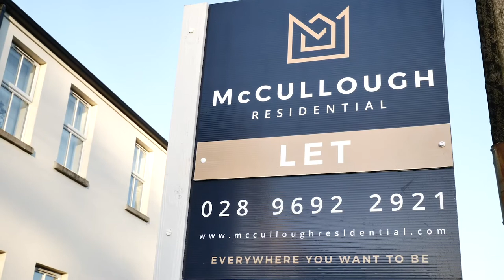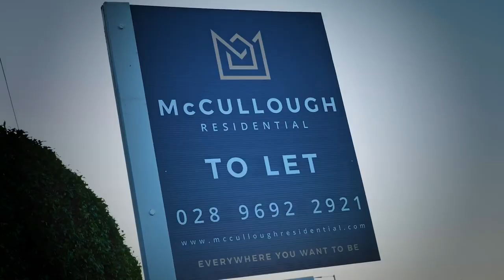Promo for McCullough Residential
Promotional video for McCullough residential of Holywood Northern Ireland.